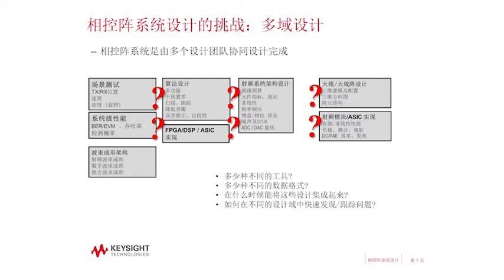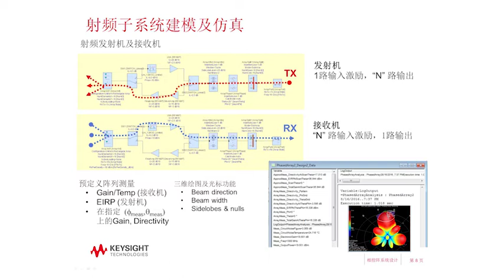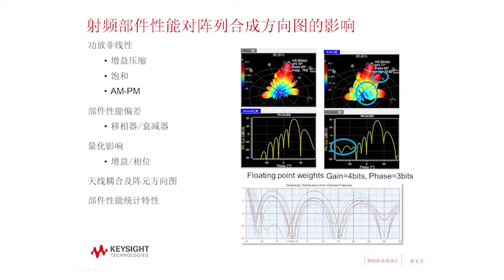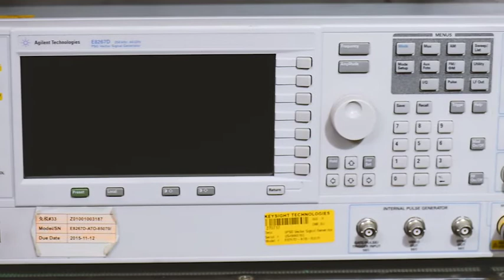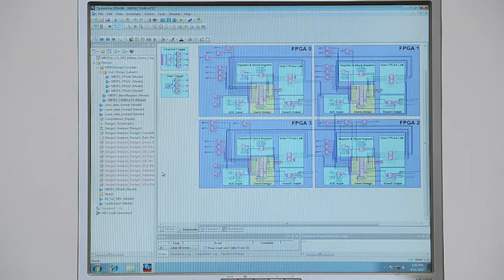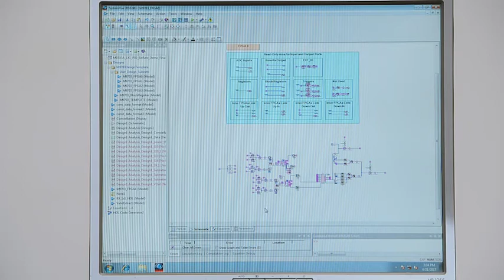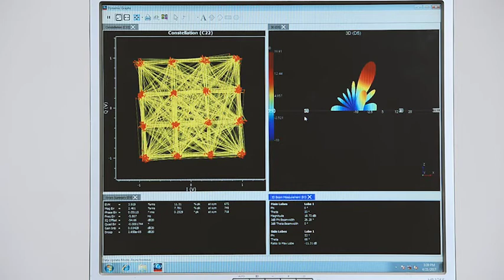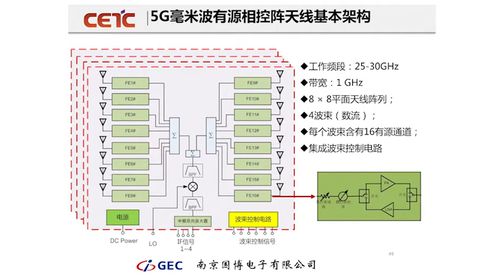是德科技5G毫米波相控阵原型演示系统 (5G mmWave Prototype Demo System)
Watch an example of a one-directional real-time mmWave transmission system in Keysight SystemVue. The 8x8 phased array antenna was developed by Guobo Electronics.